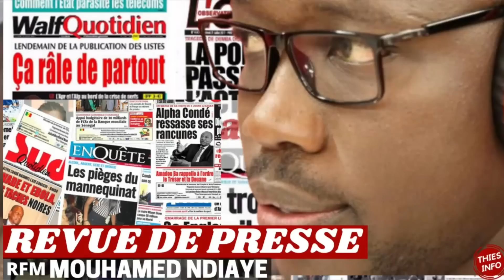REVUE DE PRESSE RFM, REVUE DE PRESSE AUJOURD'HUI 22 05 2023